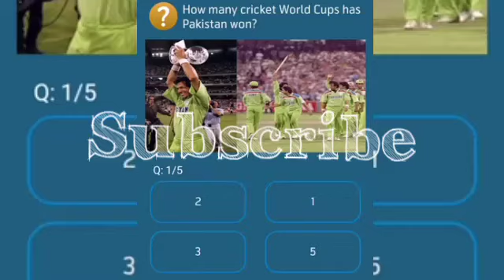Telenor Questions Today | 12 Dec My Telenor Today Questions |Telenor App Questions 12 December 20